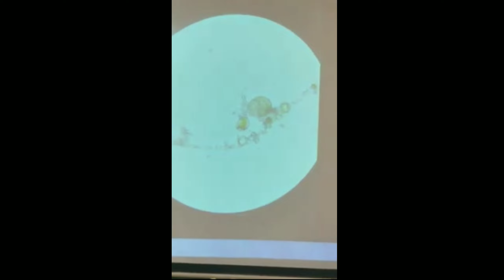Nandan Kanan Bhubaneswar